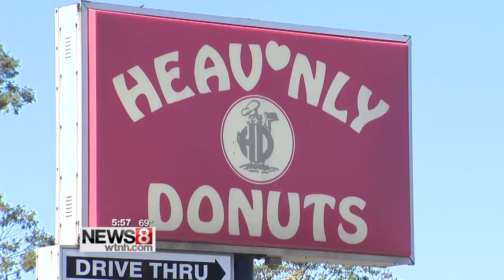Heavenly Donuts: A Derby staple for nearly 30 years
Heavenly Donuts has become a fixture along Route 34 in Derby. Ernie Badas and his wife, Effie have owned and operated the shop for nearly 30 years and have a large number of "regulars" who come in for the in-house baked pastries and coffee.